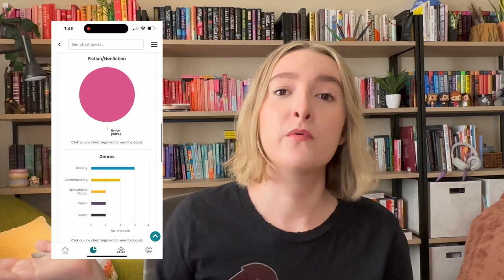birnam wood blew my mind 🥲 | reading wrap up april 2023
here's my wrap up for my april reads! i read 4 books for the month and had some quality reading time thanks to jury duty. birnam wood shocked me (in the best of ways), and vladimir was a surprising new fave. let me know your thoughts on any of these books in the comments. did you find any new faves in april?

books reviewed:
📘 the answers by catherine lacey
📕 birnam wood by eleanor catton
📗 bad cree by jessica johns
📙 vladimir by julia may jonas

other books mentioned:
📓 mating by norman rush